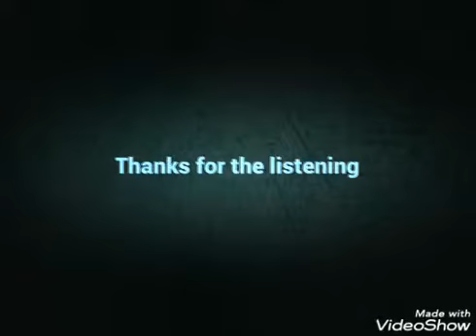[FREE] 150 BPM TYPE BEAT "DARK VIBES"/n°3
New trap beat
Share it if you like
Love making trap prods

                         beat-dark-vibesn3